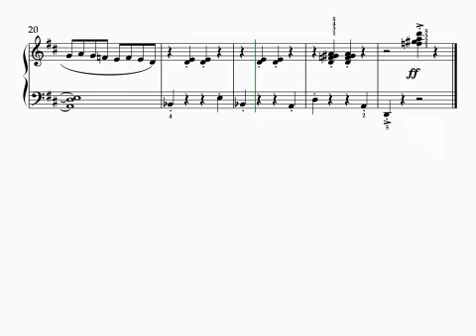Jumping Jack Frost